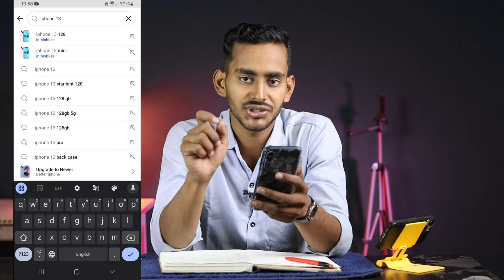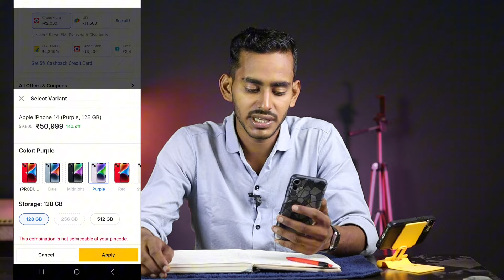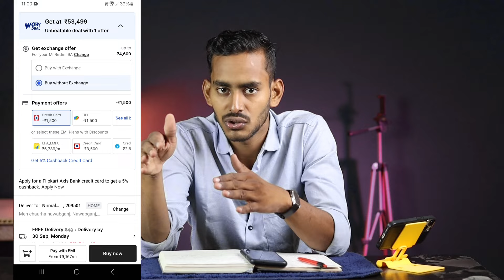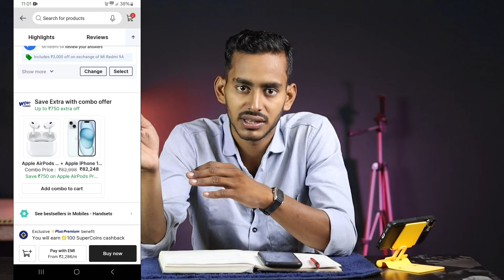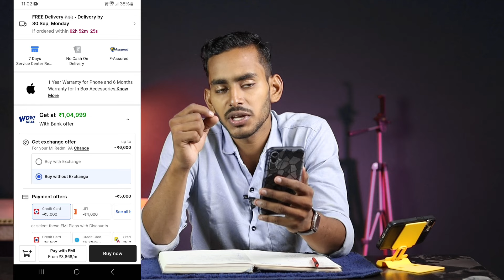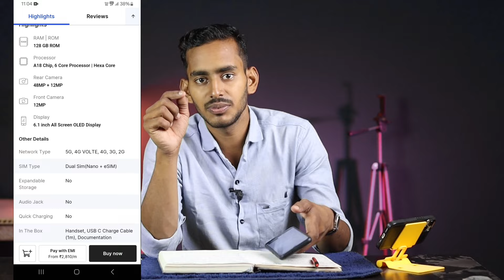iphone price in big billion day 2024 // iphone 13 price iphone 14 price iphone 15 price in bbd sale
dont buy wrong phone,
best phones to buy,
worst phones of 2024,
top smartphone deal,
iphone prices in flipkart big billion day sale 2024, iphone 13 big billion day price 2024,
iphone 15,
iphone 13,
iphone pricing flipkart big billion days sale, iphone 15 big billion price,
iphone prices in bbd sale 2024,
iphone 15 plus big billion day price